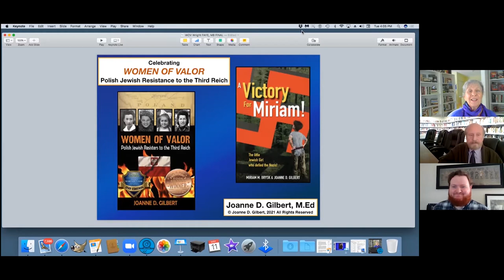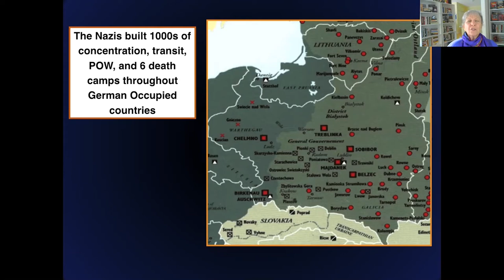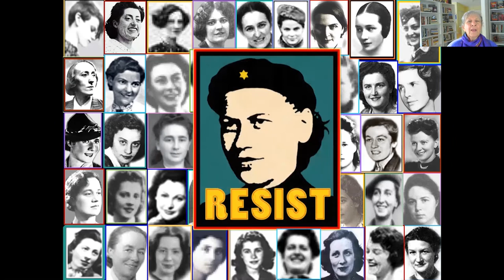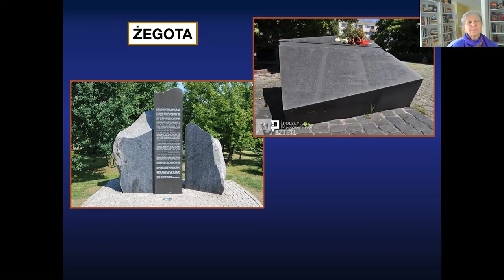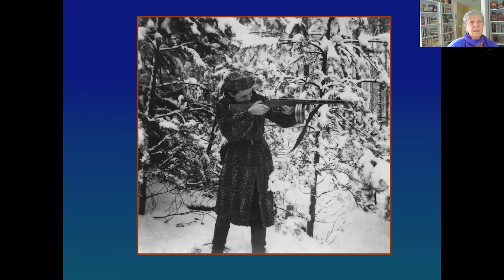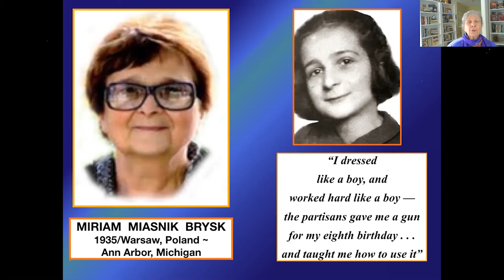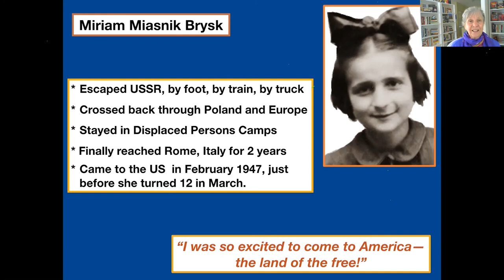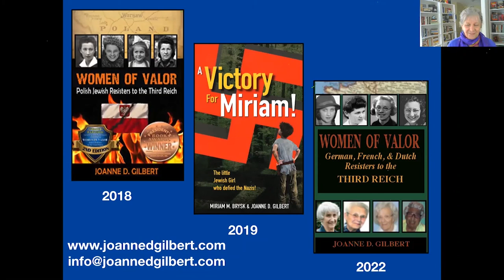Women of Valor: Polish Jewish Resisters to the Third Reich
Presented by the Wright Museum of WWII as part of the 2021 Ron Goodgame and Donna Canney Education Series. Originally broadcast via Zoom on 5/11/21.

Joanne D. Gilbert, grew up in a predominantly Jewish suburb of Detroit, where many Holocaust Survivors lived. Joanne’s earliest influence was her Grandmother, Millie Wineman Ron, who had been able to leave Lithuania before the Nazis came and eliminated the Jewish community. Millie never forgave herself for living when her family had perished. Her stories caused Joanne to wonder about the ways her relatives might have fought the Nazis—and whether their non-Jewish neighbors had tried to help them. In 2012, Joanne was finally able to search for answers to these questions. Her journey took her throughout the US, Canada, and Europe to do research and interviews. The result is Women of Valor.

Joanne is dedicated to preserving and celebrating the legacy of the young women who actively–and successfully defied the Nazis—and who not only survived, but went on to live long, loving, and productive lives dedicated to their families and Holocaust Remembrance.

For more information about the Wright Museum's ongoing education programming and events,